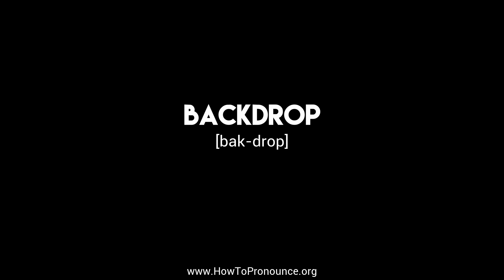How to Pronounce "backdrop"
Learn the proper pronunciation of "backdrop"